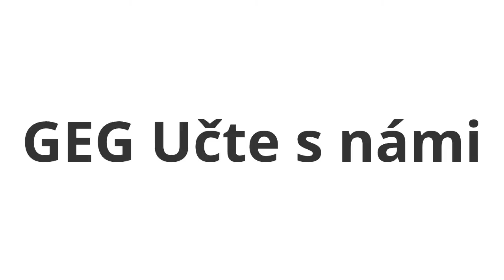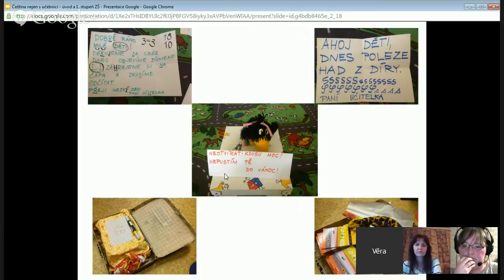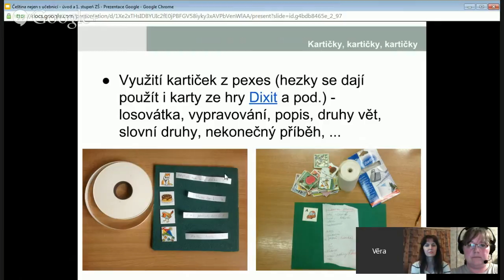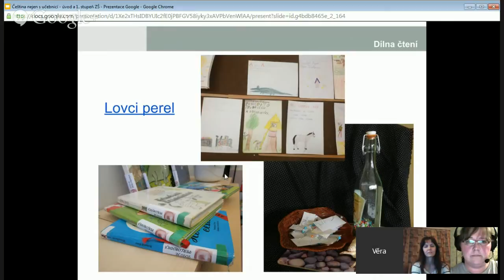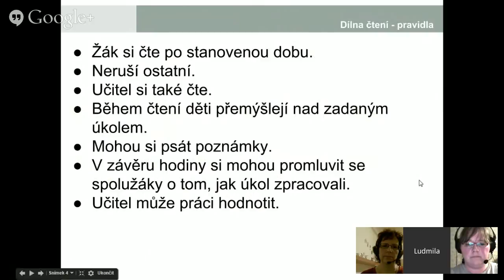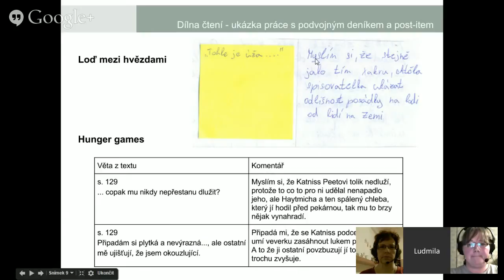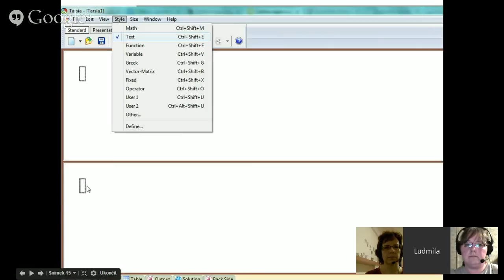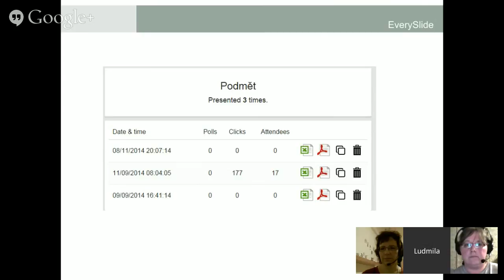GEG Učte s námi: Čeština nejen s učebnicí aneb Nápady do hodin českého jazyka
Živě vysíláno 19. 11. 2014
Členky GEG Učte s námi +Věra Janáková  a +Ludmila Kovaříková představí užitečné tipy do výuky českého jazyka, např. motivaci pro psaní a čtení, aktivity ve čtenářských dílnách nebo hrátky s kartičkami na 1. i 2. stupni.